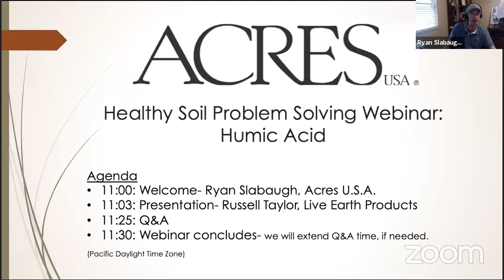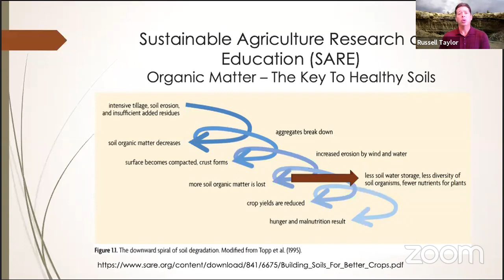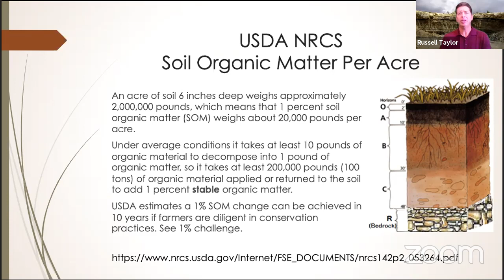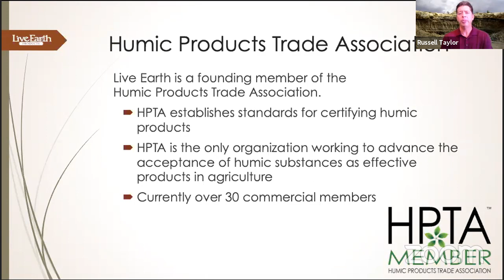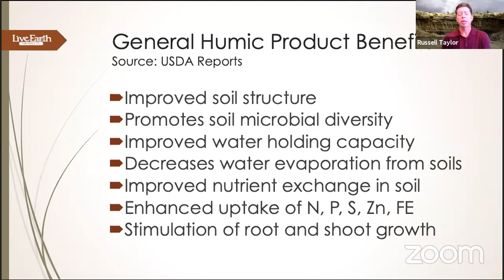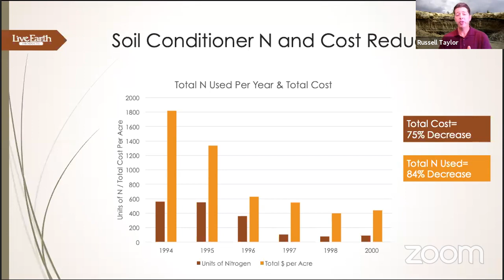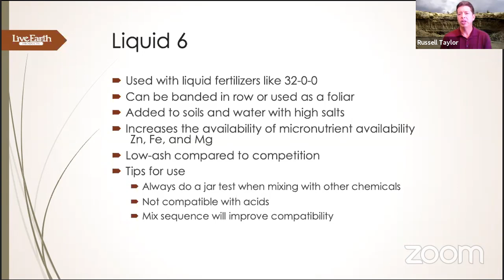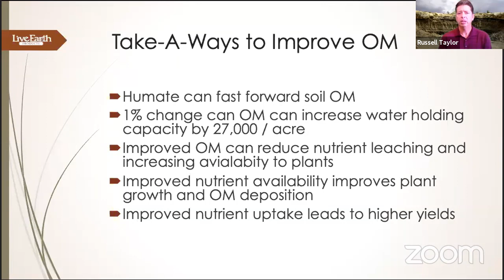Healthy Soil Problem Solving Webinar: Humic Acid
Join us on August 6th at 11am PDT for a discussion on how humic acid can improve your soil structure and fertility. Humic acid is a group of molecules that bind to, and help plant roots receive, water and nutrients. High humic acid levels can dramatically increase yields.

In this webinar you will learn how humic acid is formed, when and why you would add it to your soil and what happens in your soil once it is incorporated. The webinar will start with a presentation and end with a Q&A session, so come prepared with questions specific to your farm system.

Learn more about the Healthy Soil Summit Aug.